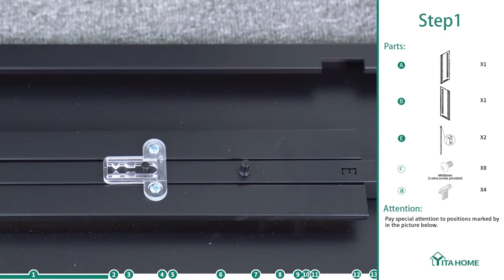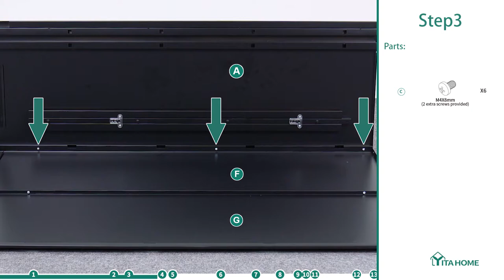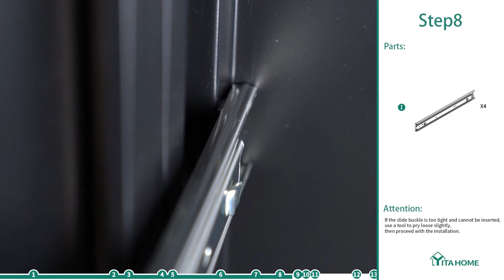Unboxing and Reviewing the YITAHOME steel file cabinets Together!!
"The file cabinet is supported by sturdy durable heavy-duty steel, designed with a modern appearance and abundant storage space.

Features
Easy to Move & Install
Rolling filing cabinet with rounded corners and embedded handles. The installation is simple and fast. Only 4 casters need to be installed. 360 ° rotating caster, easy and safe to move.

Locking Mechanism
The drawer is equipped with 2 keys. As a safety mechanism to avoid tipping, only one drawer can be opened at a time.

Classified Storage
There is a movable pencil tray in the top drawer of the filing cabinet and a movable hanging file rack in the bottom drawer. The multifunctional design can orderly store letters, legal documents, and A4 size documents.

Sturdy Enough
The entire filing cabinet, including the lining of all drawers, is made of durable heavy-duty steel with an environmentally friendly coating on the surface.